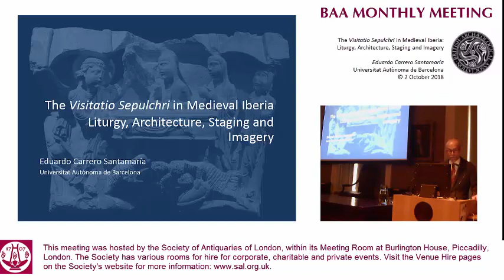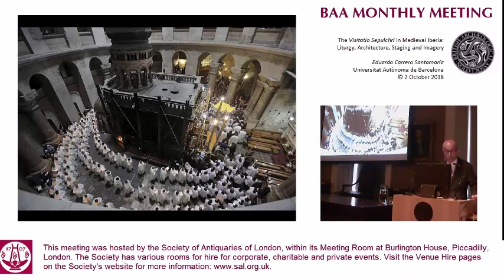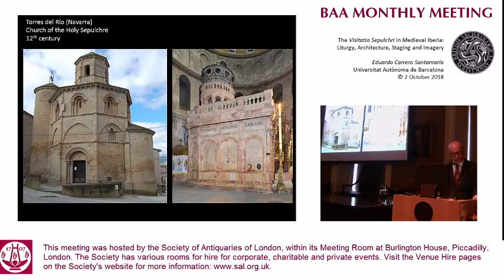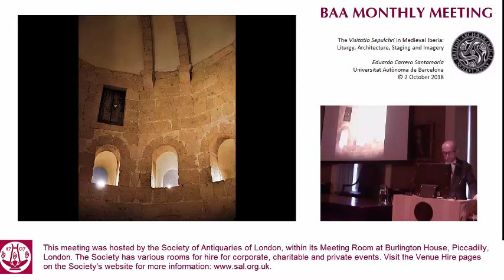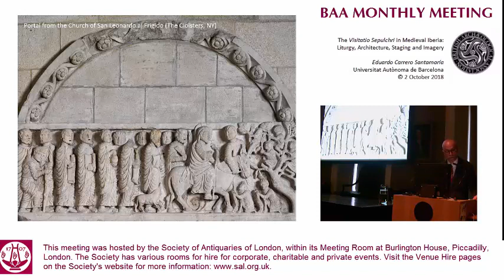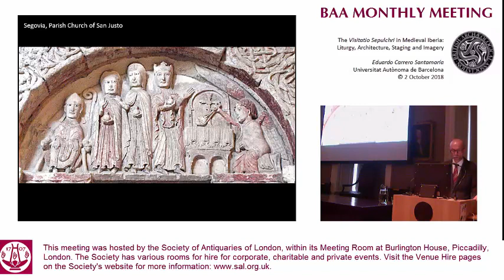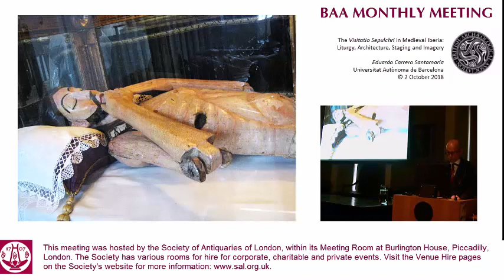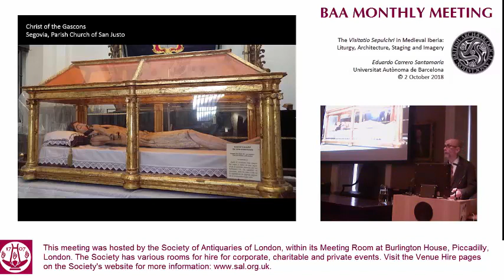3 October 2018: BAA Monthly Lecture, Eduardo Carrero Santamaria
'The Visitatio Sepulchri in Medieval Iberia: Liturgy, Architecture, Staging and Imagery' by Eduardo Carrero Santamaría

This lecture was sponsored and hosted by the British Archaeological Association at the Society of Antiquaries of London in its apartments at Burlington House, Piccadilly, London.

The BAA recorded the proceedings and, with permission of the speaker(s), made them available online here, and on its